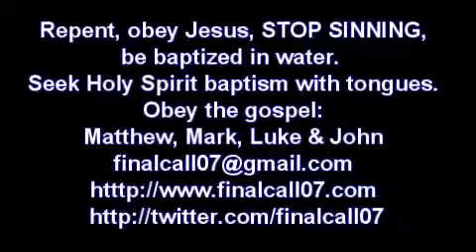Где найти Иисуса Христа.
17.03.16.
Иисус Христос - не далеко. Тем не менее, большинство христиан никогда не находили Его, они никогда не узнавали Его. Иисус Христос - не в Библии, Он - не в церкви, Он - не с другими людьми, Он - прямо с тобой.

Бог есть  Дух. Тебе только нужно стать на колени и смириться перед Ним, воззвать к Нему, и Он откроет Себя тебе.

Иисус Христос - не далеко. Он - Бог, Он - Дух, и Он открывает Себя нам в нашем духе. Многие люди ожидают увидеть физическое тело, человека, мужчину. Вот почему они никогда не находили Его. Он соединяется с нами в нашем духе. Просто стань на колени и воззови к Иисусу, и Он откроет Себя тебе.